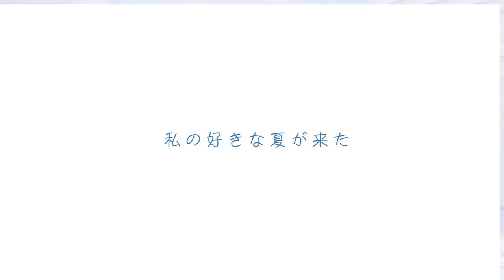KOBE(1min ver) 2022 Summer_Daytime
This short video is shot in July, 2022.  Guest very much enjoyed to be filmed by pro-videographer and groove 1 min video which she herself is main cast in.

Please contact through DM.

-Profile-
🌏- Lived and traveled over 60 countries
🎥- I believe video is the best present for future
🇯🇵- Let me shoot you to enjoy Japan more!
📫- DM to Book

-Message-
Have you ever made memories of your trip in a video?
The video is more eloquence than the photo.

Have you ever been filmed by a professional videographer ?
Please feel the exhilaration of being shot by camera.
And share your original short movie on social media.

Hi, I'm Aki from Sym Film.
I personally love traveling to 64 countries in the past.And I want to share experiences with a lot of people who can make travel memories in the video.

Also, Asakusa of Tokyo is a city where I have lived for more than 10 years. I will make your own original short movie in Sensoji temple, Asakusa.

The video experience has been around four years and has won several contest awards.